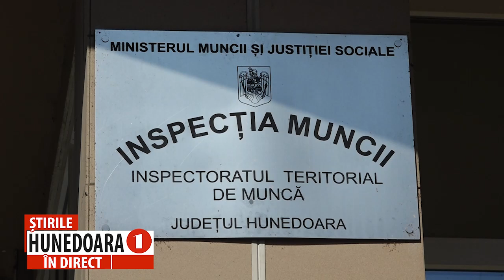ZIUA PORȚILOR DESCHISE LA ITM HUNEDOARA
25 DE ANI DE LA ÎNFIINȚAREA INSPECȚIEI MUNCII